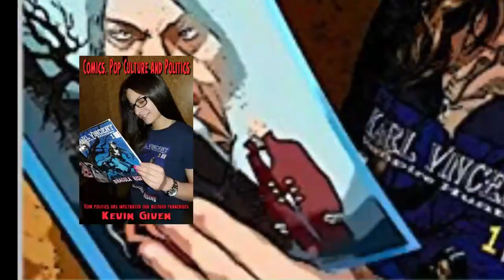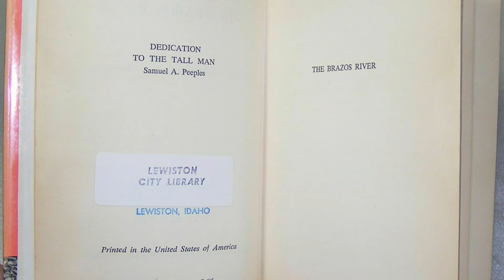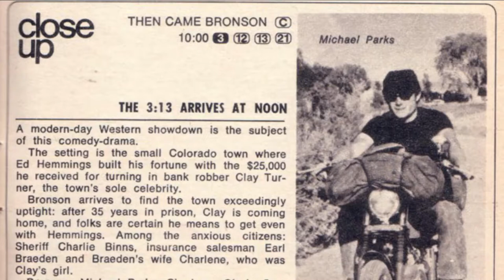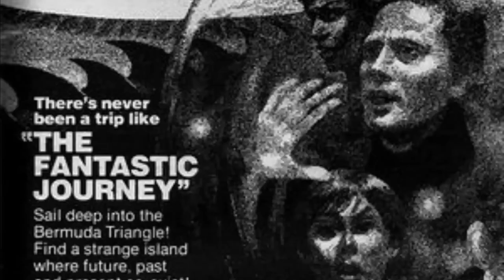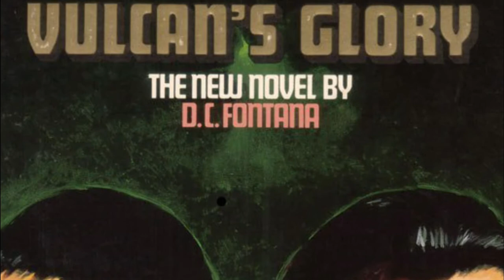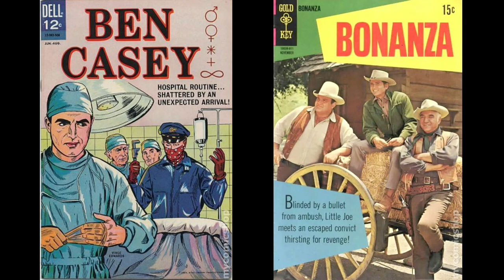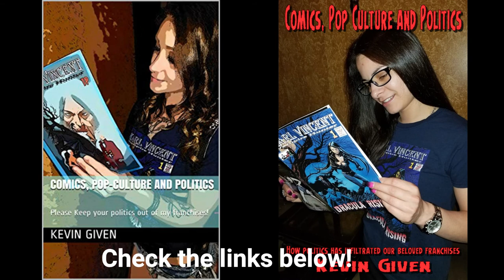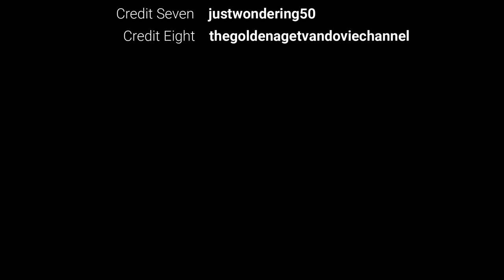D C Fontana: Celebration of a life in writing.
A look at the late D.C. Fontana's career
Dracula Rising
Comics, Pop Culture and Politics